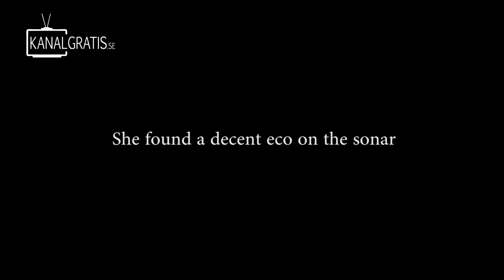Giant Zander 22lbs 4oz - Caught by Cecilia Grönberg on a Lunker City Slug-go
Cecilia Grönberg is called "The Zander Queen" in Sweden and it's not hard to understand why. She's a member of CWC Fishing Team and this is her second zander breaking the 10 kilo mark (22 lbs).

The zander weighed 10,1 kilos and measured 98 centimeters. Cecilia caught it on a Slug-go jig from Lunker City.